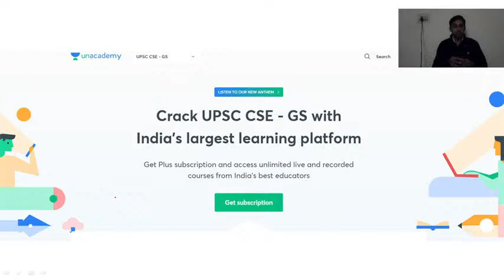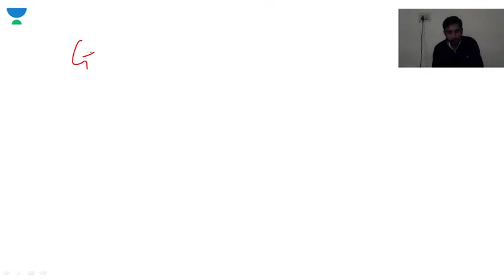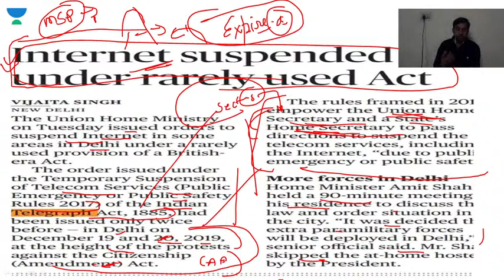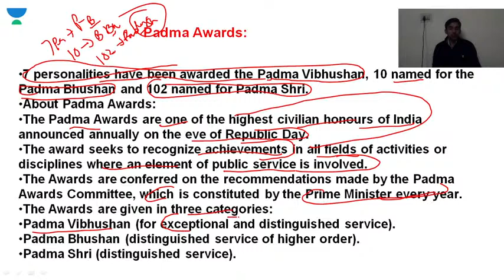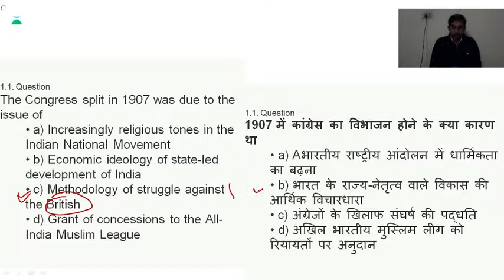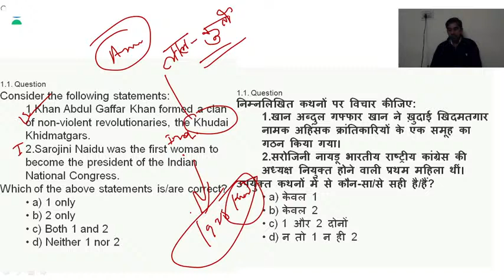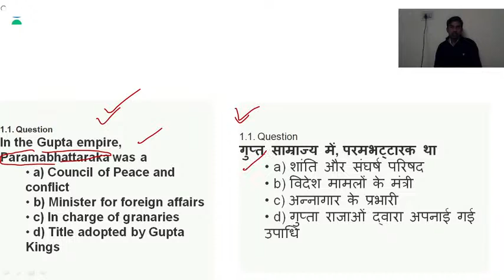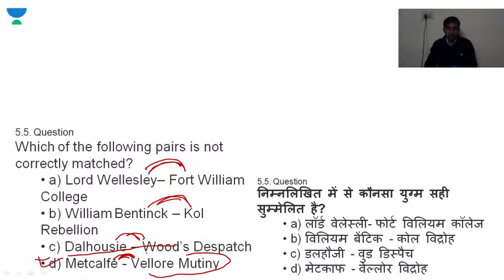27-January | Daily Current Affairs with Static Questions for UPSC CSE/IAS 2021 | Amit Kumar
In this video – Amit Kumar will be discussing  Current Affairs for 27 January 2021 and Static questions important for Prelims. This session is crucial for laying the foundation of the subject for UPSC CSE and other Public Service examinations. The course will be conducted in Hindi and English.

Amit Kumar and more top educators are teaching live on Unacademy Subscription.

 Unacademy Subscription Benefits:
1. Learn from your favorite Educator
2. Dedicated DOUBT sessions
3. One Subscription, Unlimited Access
4. Real-time interaction with Educators
5. You can ask doubts in the live class
6. Limited students
7. Download the videos & watch offline